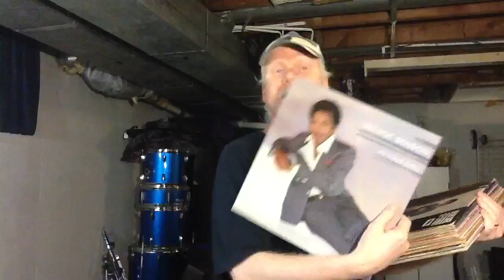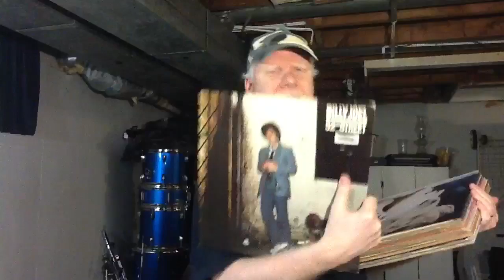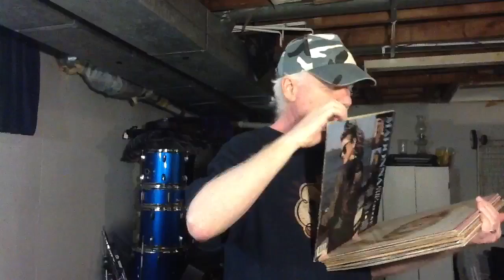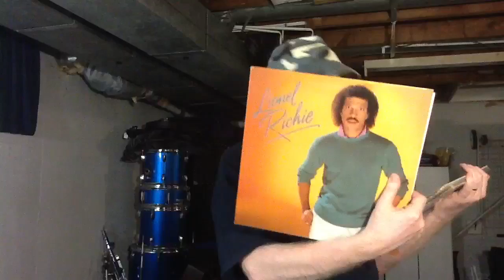HBW 54 - More Stuff To Spin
Home Brew Wednesday for November 14th 2012